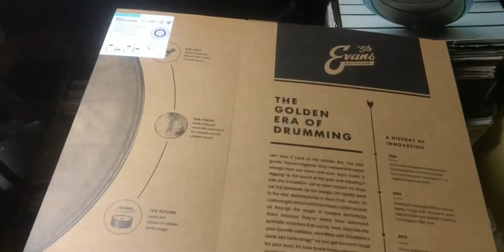Evan’s Calftone 56 Heads on Jr. Drumkit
I updated the drum heads on my Jr. Drumkit. I put Evans Calftone heads on and wow what a difference!